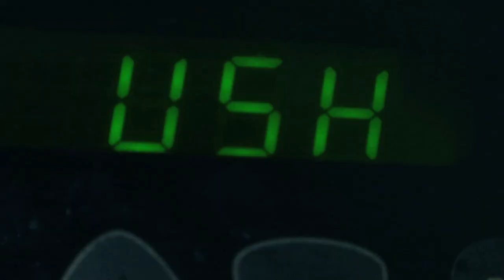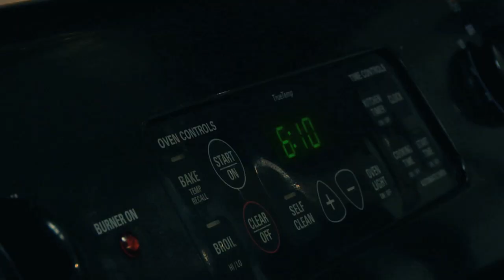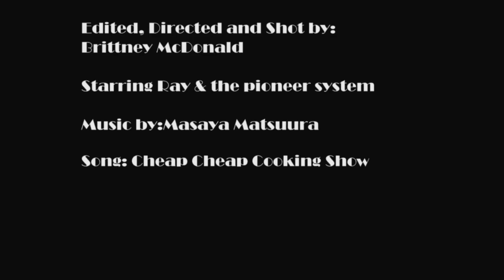A cheap cheap cake (Parappa the Rapper video project for class)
A student project I had done in college where we baked a cheap cheap cake for a Parappa the Rapper themed video.